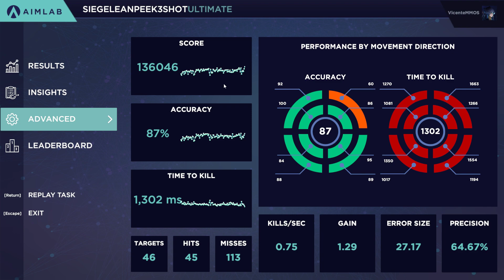[Old PR] Aim Lab - Rainbow Six Siege Combine - Lean Peek 3 Shot Standard - 2021 07 05 - 21:28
Hey, I have a Twitch channel now! =)